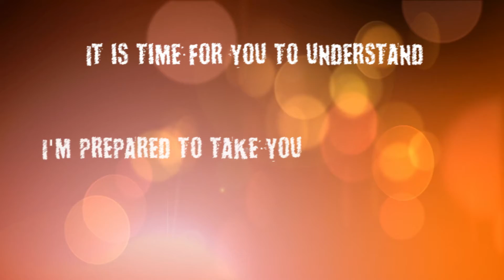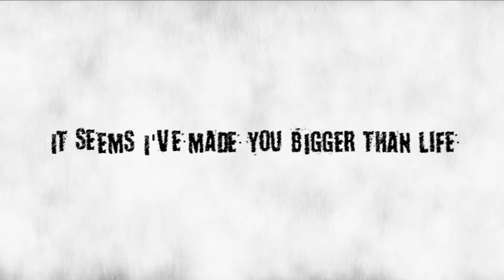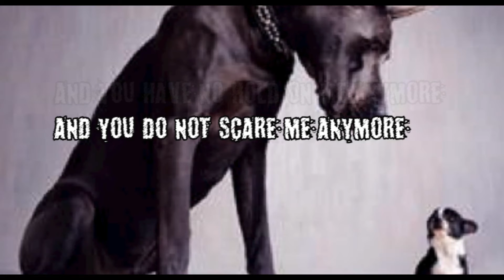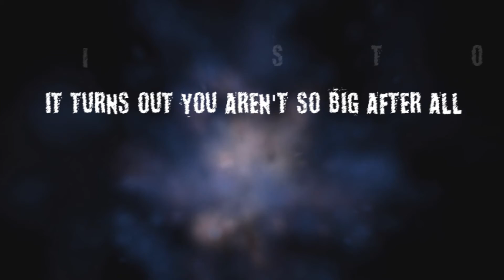A Large Personification Of My Small Problems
The final version of "A Large Personification Of My Small Problems" lyric video by my new project, "The Impossible Nothing."